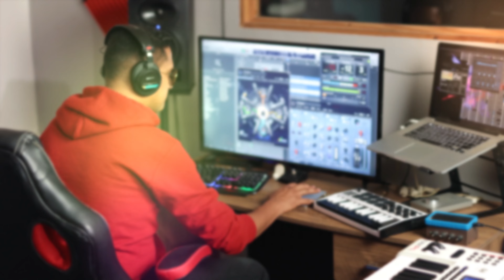Maryamma Ramayah - Zindagi Ke Safar [Official Music Video] (2022 Chutney Style)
Artiste: Maryamma Ramayah
Title: Zindagi Ke Safar
Produced, Mix And Mastered By: Kevin Khan @KKstudios
Video By: Enhanced Media Systems (DJ Din)

MY CHANNEL CONSISTS ONLY:
• Chutney Soca
• Traditional Chutney
• Bollywood Cover
• Bollywood Remix
• Bhajans

• Artwork
• Mp3 File